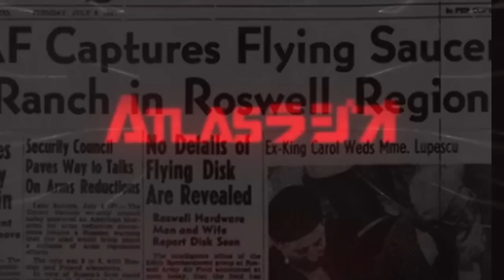【インタビュー】ちかみつの透視リーディング幻の王国 タルタニアン帝国の真相を追え ATL4th358